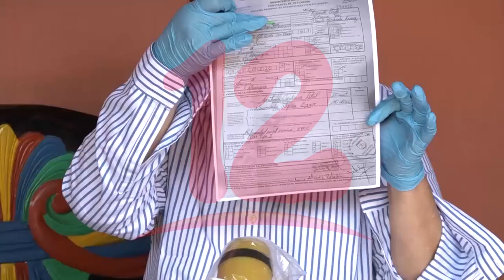“Hay poca información de las maquilas sobre casos de COVID-19”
Distanciamiento social en las empresas de las maquilas no existe denunció Sandra Ramos del Movimiento María Elena Cuadra.